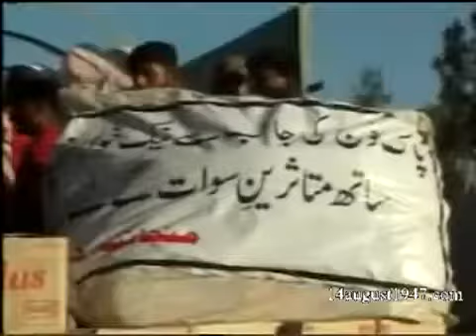Junaid Jamshed Tariq Bin Ziyad ki Dua YouTube